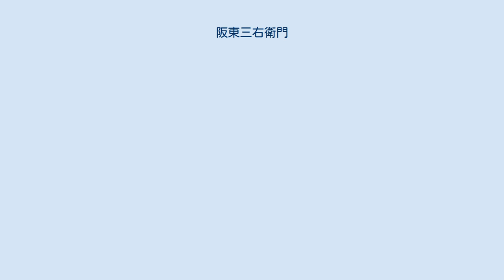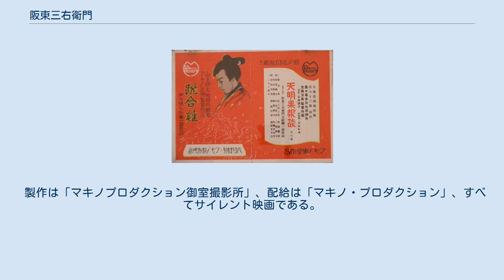阪東三右衛門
阪東 三右衛門（ばんどう さんえもん、1895年2月19日 - 没年不詳）は、日本の俳優、歌舞伎役者、元子役である。
歌舞伎役者としての名は阪東 三吉（ばんどう さんきち）、本名榎本 正（えのもと ただし）。
十三代目守田勘彌門下の歌舞伎俳優から、マキノ・プロダクションの剣戟映画のスター俳優に転身した。
 1895年（明治28年）2月19日、東京府東京市（現在の東京都）に生まれる。
父は四代目市川紅若（本名・榎本米太郞、1870年 - 1938年）。
紅若は摂津国武庫郡灘御影町（現在の兵庫県神戸市東灘区御影地区）の出身であり、息子・正（三右衛門）の生まれる1年前、東京市本郷区春木町（現在の東京都文京区本郷3丁目）の春木座（のちの本郷座）で四代目市川紅若（三河屋）を襲名した苦労人で、「名門家の拙い俳優」を嫌っていた。
 数え年7歳、満6歳となった1901年（明治34年）3月、父が襲名披露をしたのと同じ春木座で上演された、七代目市川團蔵による『佐倉義民傳』に末弟役で出演し、初舞台を踏む。
その後、父・紅若とともに、歌舞伎座、新富座、明治座等、あるいは各地の小劇場にも出演し、歌舞伎の子役として育つ。
初舞台から15年を経て、1916年（大正5年）1月、十三代目守田勘彌に入門、同年9月には、帝国劇場で「初代 阪東 三吉」（喜の字屋）の名題を得て、昇進する。
その後は、師の勘彌とともに、市村座、帝劇、有楽座等に出演した。
二代目市川猿之助（のちの初代市川猿翁）の春秋座にも参加した。
1923年（大正12年）に発行された『現代俳優名鑑』によれば、当時満28歳、身長五尺四寸（約163.6センチメートル）、体重十二貫匁（45キログラム）、愛読書は夏目漱石、トルストイ、シェイクスピアであり、金光教を信仰し、妻・下女・愛犬とともに東京府荏原郡入新井町大字入新井字不入斗529番地（現在の東京都大田区大森北）に住んでいたという。
当時の自選による代表作は、『忠直卿行状記』（菊池寛）の「浅水与四郎」役、『玄宗と楊貴妃』の「高力士」役だという。
 1928年（昭和3年）5月、牧野省三に招聘されて京都に御室撮影所をもつマキノ・プロダクションに入社、「阪東 三右衛門」に改名する。
同年7月20日に公開された、監督金森萬象、脚本寿々喜多呂九平、撮影石野誠三のトリオによる『天明果報談』に主役「笹井新三郎」役を演じて、満33歳で映画界にデビューした。
同作の助監督であった管家紅葉によれば、マキノ入社以前に片岡千恵蔵プロダクションにいたが、作品にクレジットされる前に退社し、マキノに移籍したという。
牧野の長男で当時同社の俳優・監督であったマキノ雅弘によれば、三右衛門の入社は、實川芦雁と同じく同年7月であるという。
 同年10月26日に公開された『骨肉』（監督二川文太郎）、翌1929年（昭和4年）3月15日に公開された『嘘』（監督人見吉之助）に主演、同年4月19日に公開された第1作に始まる『弥次喜多』シリーズでは、根岸東一郎演じる「弥次郎兵衛」に対する「喜多八」を演じてコンビとなった。
このころ、日活大将軍撮影所の大河内傳次郎・河部五郎、帝国キネマ演芸の実川延松・阪東豊昇、河合映画の杉狂児（あるいは里見明）・大岡怪童といったコンビものが多くつくられたという。
 同年7月25日、牧野省三が亡くなり、同年9月にマキノ正博を核とした新体制が発表になると、三右衛門は、嵐冠三郎、荒木忍、南光明、根岸東一郎、谷崎十郎、市川米十郎らとともに「俳優部男優」に名を連ねた。
その後、新体制下のマキノ・プロダクションは財政が悪化し、1930年（昭和5年）11月、同社を退社した。
同社での最後の作品であり、三右衛門にとっての最後の映画出演にあたる作品は、同年12月19日に公開された『続お洒落狂女』（監督吉野二郎）であった。
前出の管家によれば、三右衛門は身体も顔も細く、姿を補強するために、口に綿を一杯入れてのメイクをしていたとのことである。
 マキノ退社後は、歌舞伎の舞台に戻った。
芸名も「阪東三吉」に戻し、1931年（昭和6年）8月には、市川小太夫が主宰する「新興座」に参加、京都座での関西旗揚公演では、『曾我物語』（岡本綺堂）に「曾我十郎祐成」役、『黒手組』（江戸川乱歩）に「服部時雄」役をそれぞれ演じた記録が残っている。
以降の消息は伝えられていない。
没年不詳...